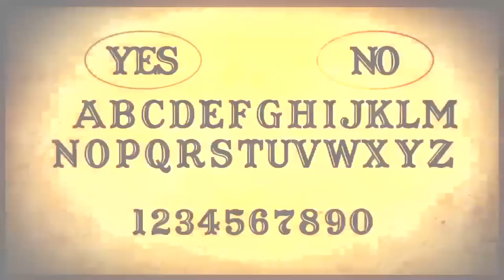Sharon Needles and Alaska: Pure Camp - Extreme Tent Makeover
Hieeee! Dieeee! It's a brand new episode of Pure Camp. Rain, rain, go away, come again another day! Sharon and Alaska are stuck in their tent due to the rain. Since the tent isn't as pretty as they'd like it to be, they decide to decorate it with glow sticks, streamers, an American flag, and a whoopee cushion? Just watch. New episodes of Pure Camp every Thursday on WOWPresents.

Follow Sharon Needles on Twitter!: @SHARON_NEEDLES
Follow Alaska on Twitter!: @Alaska5000